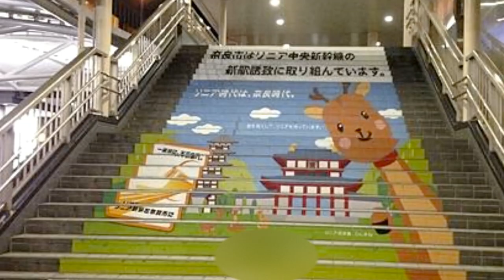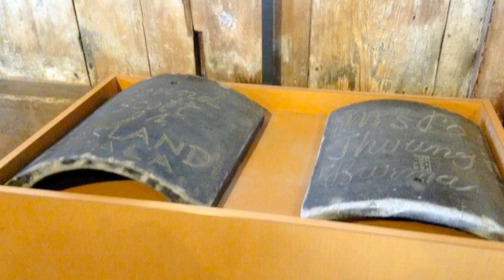奈良春日大社/奈良公園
春日大社

春日大社是 奈良 縣柰良市奈良公園內最知名的 神社，舊稱為 「春日神社」，它與首都於同時期建立，是全日本約一千多所春日神社的總本社.

奈良公園位於奈良市東邊，東西長約四公里，南北寛約2公里，佔地總面積約為660公頃，於1888年成為縣立公園，在1922年被指定為日本國家名勝. 資料來源：

奈良每年會在夏季時於東大寺與春日大社境內等地舉辦燈花會。現場有超過2萬盞燈花齊放. 資料來源：

0:00 奈良燈花会
0:14 仏蘭西料理 La Terrasse
0:37 奈良公園
0:54 春日大社
1:06 東大寺